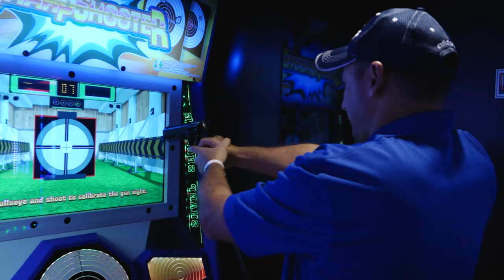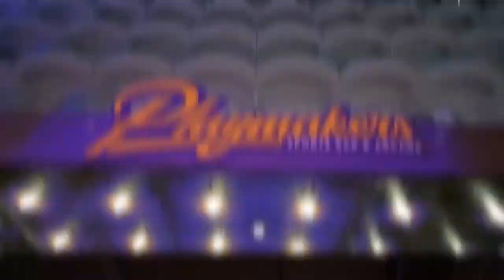Laura Hodges Bethge Talks Gaming On Symphony of the Seas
Laura Hodges BethgeTalks Gaming On Symphony of the Seas.